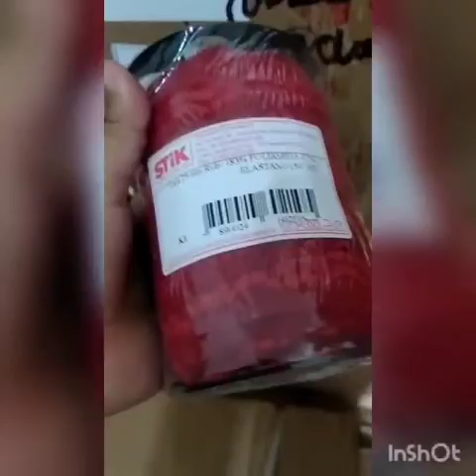🔴ATACADÃO DA FÁBRICA CALCINHA A PARTIR DE 1,50 😱 SANTA CRUZ CAPIBARIBE PERNAMBUCO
LINK DO CARTALAGO